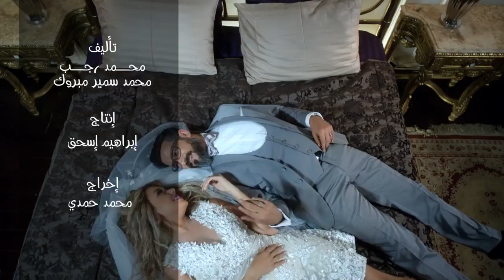🎤khaled selim ahla warda | اغنية خالد سليم - أحلى وردة | فيلم صابر جوجل